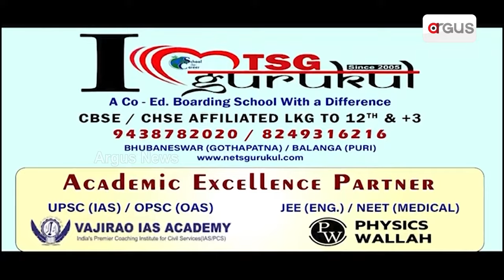ସମ୍ବଲପୁରରେ ରବି ଧାନ ମଣ୍ଡି ଖୋଲିବା ଆରମ୍ଭରୁ ଅବ୍ୟବସ୍ଥା || Sambalpur Farmers Issue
ସମ୍ବଲପୁରରେ ରବି ଧାନ ମଣ୍ଡି ଖୋଲିବା ଆରମ୍ଭରୁ ଅବ୍ୟବସ୍ଥା । ମିଲର ରାଜ୍ ଯୋଗୁଁ ଚାଷୀ ସହୁଛନ୍ତି କ୍ଷତି । କ୍ବିଣ୍ଟାଲ ପିଛା ୩ରୁ୪ କେଜି ଧାନ କଟନୀ ଛଟନୀର ଅଭିଯୋଗ । ସ୍ବାଭାବିକ ହୋଇପାରୁନି ଧାନ କିଣା ବିକା ।